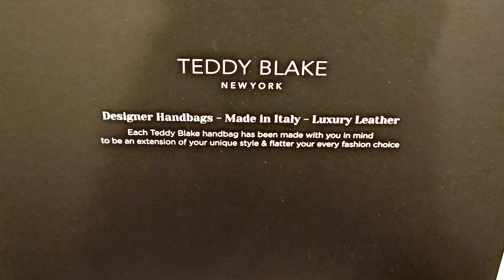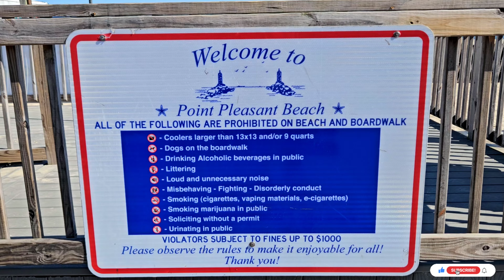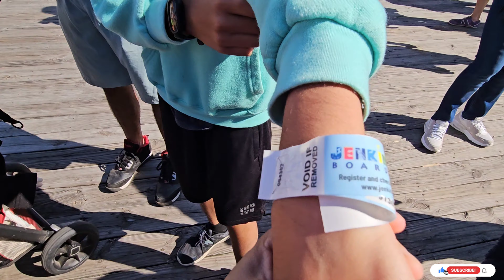अमेरिकेतील आमचा Beach डे😍 थंडी सुरू होण्यापूर्वी एक दिवस समुद्रकिनारी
नमस्कार मंडळी, कसे आहात? मजेत ना? असायलाच हवं.
आपला हा व्हिडिओ नक्की बघा आणि कसा वाटला ते सांगायला अजिबात विसरू नका. लवकरच भेटू नवीन व्हिडिओ सोबत तोपर्यंत काळजी घ्या, मजेत रहा आणि आनंदात रहा. धन्यवाद😊

Previous Videos:-